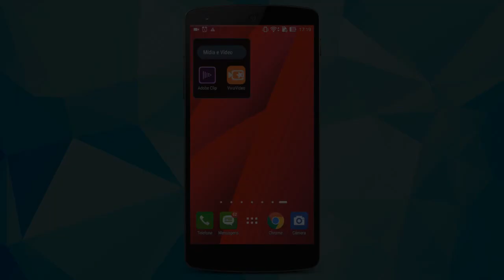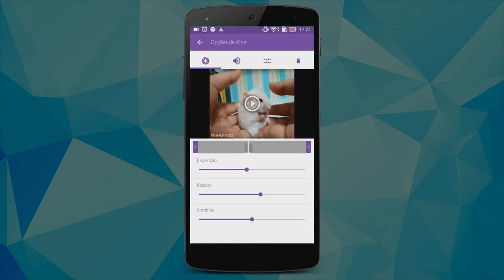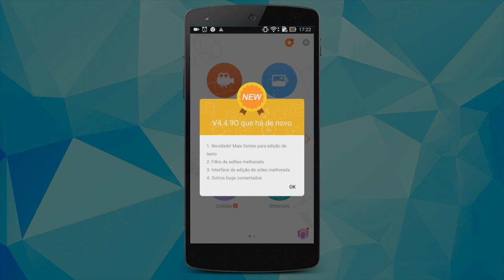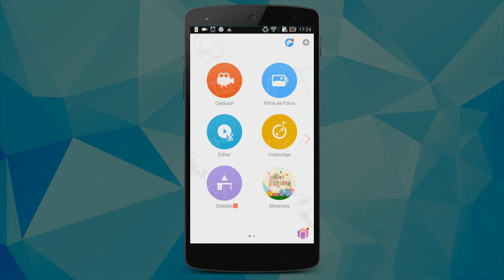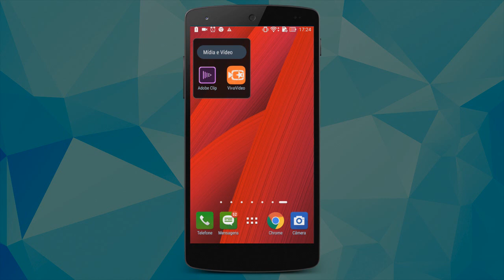Os MELHORES EDITORES DE VÍDEO GRÁTIS para CELULAR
- Os MELHORES EDITORES DE VÍDEO GRÁTIS para CELULAR. Confira nossa lista! Downloads

TECNODIA NETWORKS

PORTAL TECNODIA
Notícias sobre tecnologia, games e cinema

APOIO

TECNODIA RECOMENDA

tecnodia